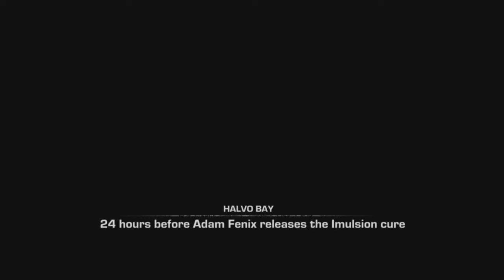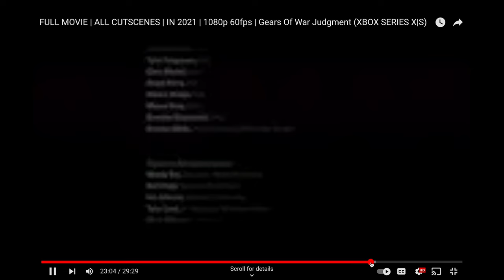Did we NEED Gears of War: Judgement...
Much like the Gears fanbase, I find myself in a love/hate relationship with the game.
People like when there are changes to their games to keep things fresh, but its the kind of change that matters...
Do I think Gears judgement is a terrible game? Ehh no I wont say terrible, but its hard for me to say it was a great game either cause it really could have done alot more..

If you liked this video, be sure to check out the others if you havent seen them yet!

0:00 - Intro
2:07 - Gameplay changes
5:54 - New stuff
23:31 - Story
54:01 - Aftermath
1:01:45 - Conclusion